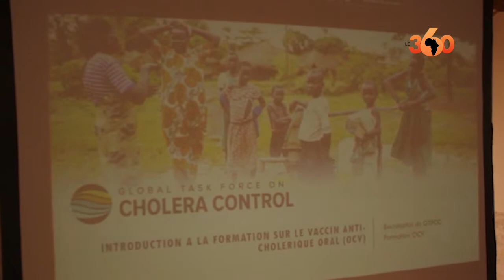RDC: Un vaccin oral contre le choléra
Comment doit-on s’y mettre pour utiliser convenablement le vaccin oral contre le vaccin anti cholérique dans les interventions d’urgence et préventives? Importante problématique autour de laquelle l’Organisation Mondiale de la santé, les experts du ministère de la santé et les différents partenaires se sont tous réunis du mardi 25 au mercredi 26 octobre pour en décider sur l’inclusion du VCO dans les activités de lutte contre le choléra.